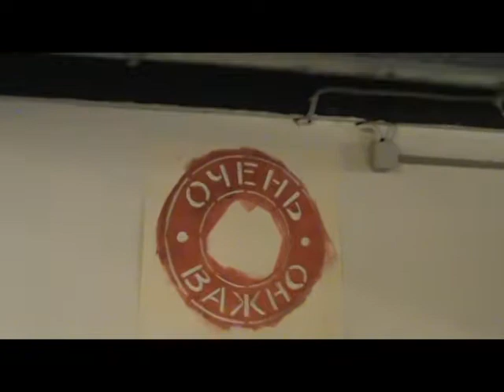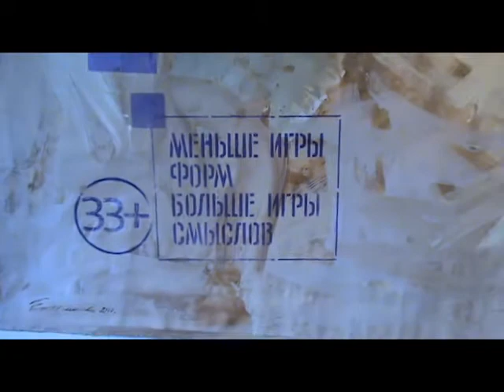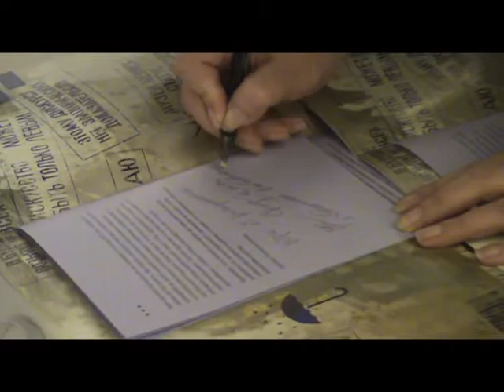САМОЦЕНЗУРА ТАТЬЯНА СЕРГЕЙ КОСТРИКОВЫ